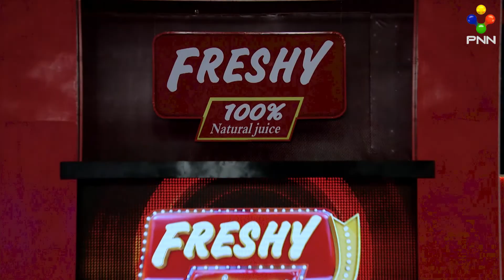[11-06-22] វគ្គចូកយកប្រាក់លានពីកម្មវិធី «Frehy Winner» ជាមួយកញ្ញា យ៉ាពីន និងលោក សុធារ៉ា តោះ វគ្គ៤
តើលោក សុធារ៉ា និងកញ្ញា យ៉ាពីន អាចយកប្រាក់លានពីកម្មវិធី «Frehy Winner» ត្រឡប់ទៅផ្ទះវិញបានដែរ ឬទេ?